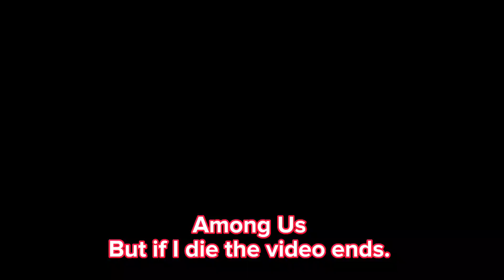Among Us but if I die the video ENDS.